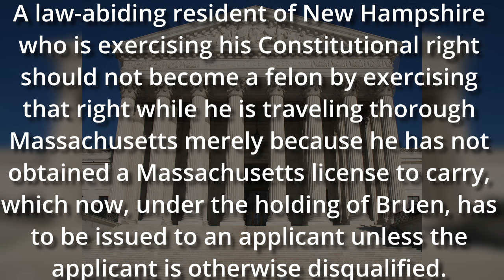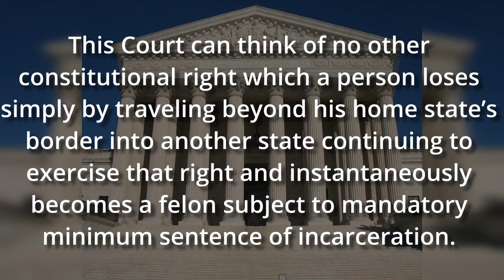Interstate Firearm Possession - District Court Conclusion